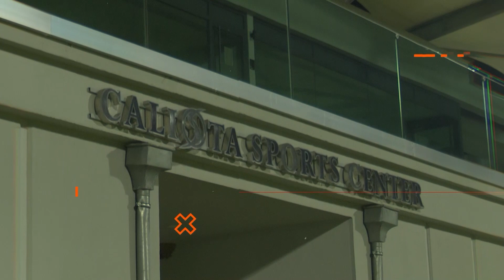Zvezdin studio u Turskoj - epizoda 11